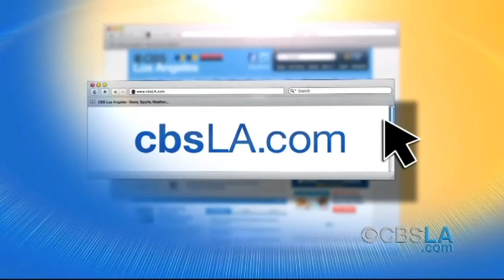CBSLA.com Late-Afternoon Newsbrief (Dec. 14)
Here are the latest headlines, including a weather update, in less than two minutes. Elsa Ramon and Kaj Goldberg report.